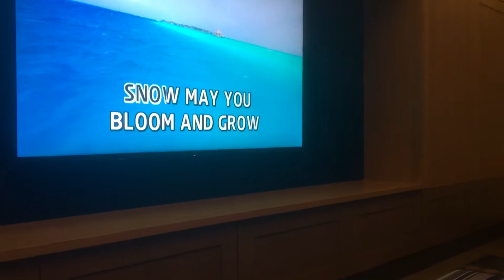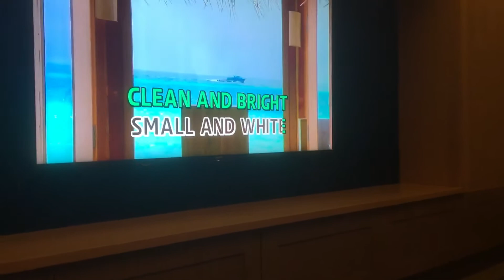EDELWEISS LYRICS | MUSIC, LYRICS & ME | JAILYN LICO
”Edelweiss”

Edelweiss, edelweiss
Every morning you greet me

Small and white
Clean and bright
You look happy to meet me

Blossom of snow
May you bloom and grow
Bloom and grow forever

Edelweiss, edelweiss
Bless my home-land forever

Small and white
Clean and bright